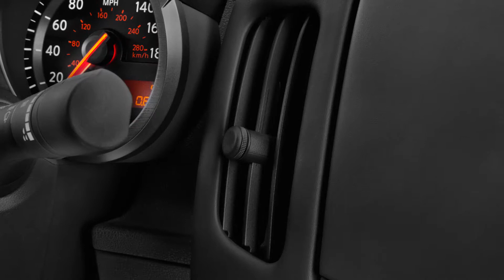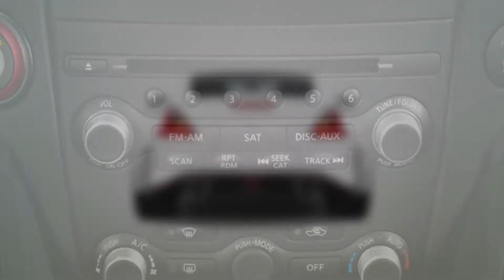2019 Nissan 370Z NISMO Coupe Video Review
2019 Nissan 370Z NISMO Coupe Comes with 3.7 L 6 Cylinder 7A, 7-speed shift able automatic engine. Also Checkout 2019 Nissan 370Z NISMO Coupe Latest Photos, Videos, Interior Exterior Photo Review, Body Style, Mileage, Features.